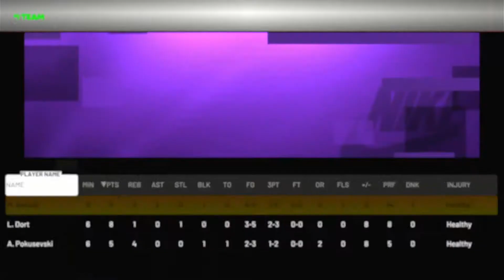Lu Dort is an UNDERRATED Card in NBA 2k21 MyTeam NMS #4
follow my soicals
other yt: Prod. By D-Wall The Don